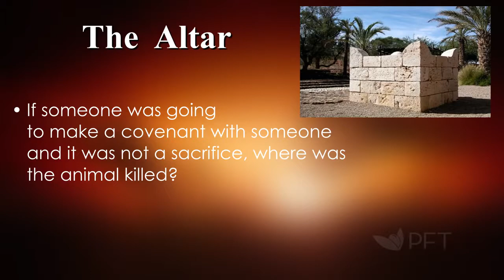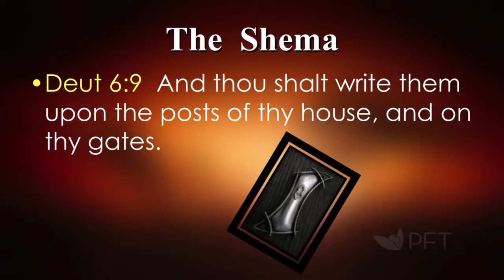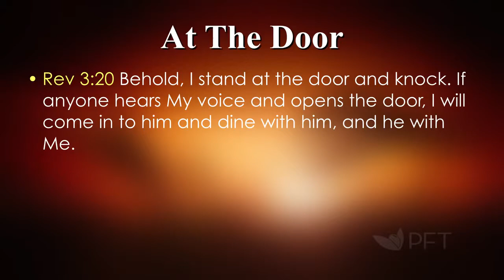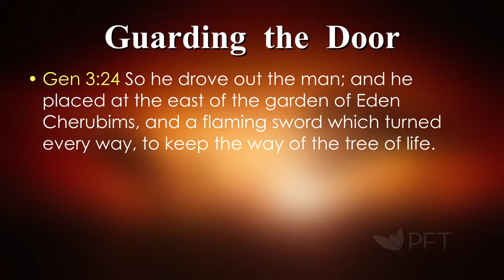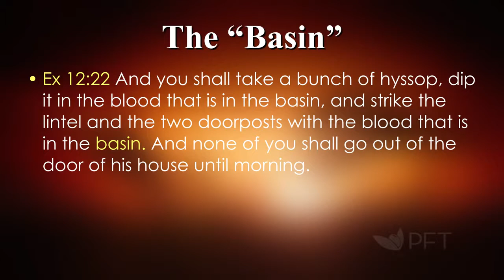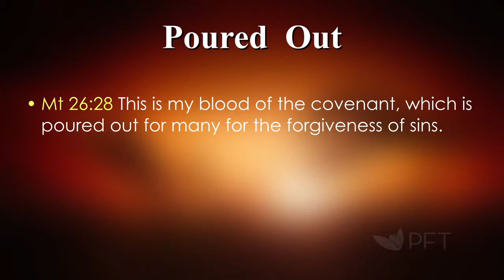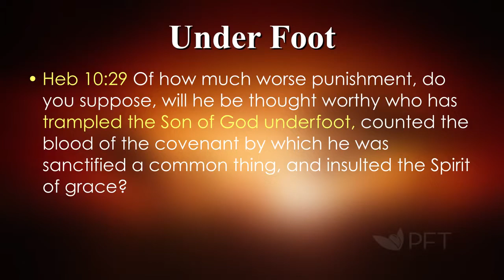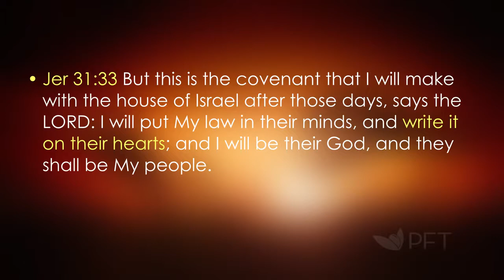Passover Part 2 Threshold Covenant - Jim Staley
Learn about Passover with Jim Staley - Part 2 of 3